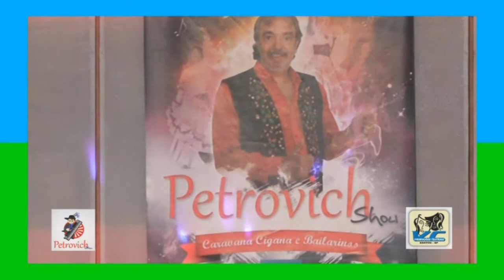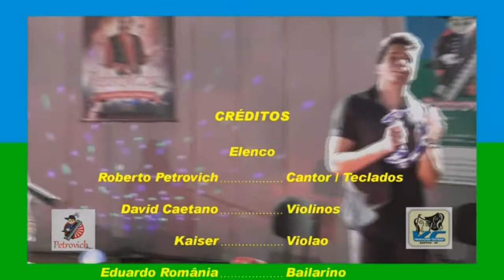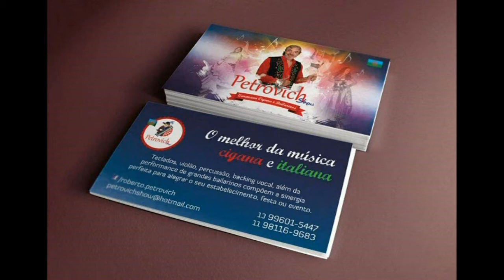Petrovich Show e Caravana Cigana em Santos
Show realizado na Concha  Acústica de Santos  agradecemos a Prefeitura de Santos  ao senhor Secretario de Cultura Fabio dia 1 de agosto de 2015